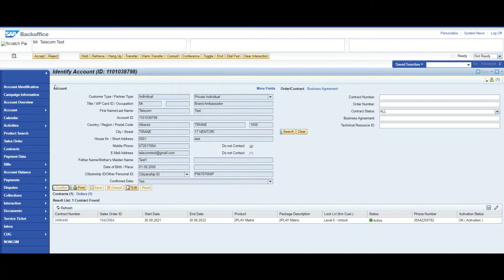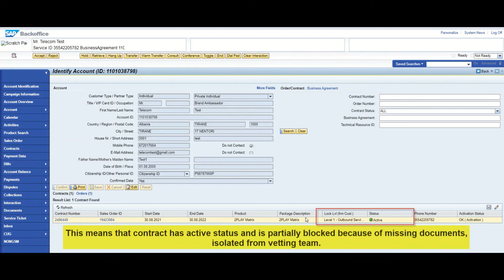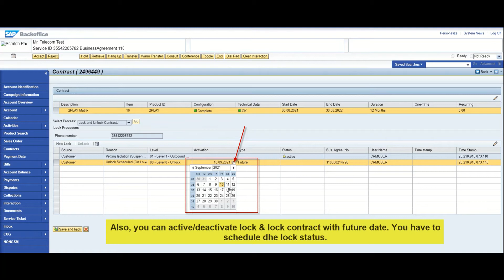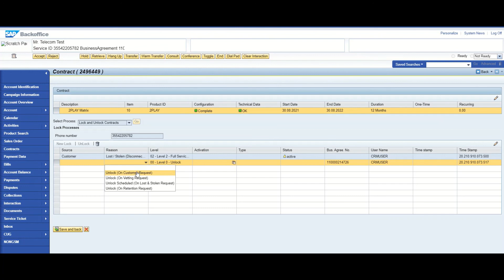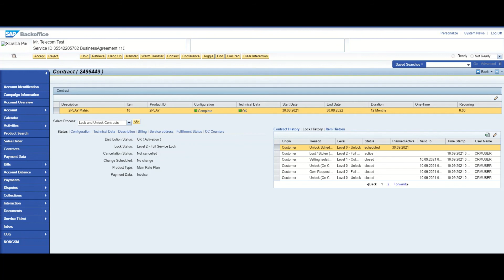Sap CRM - LOCK and UNLOCK Contract Process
Locking and Unlocking Services

We have explained lock & unlock process in sap crm contracts.

Lock and Unlock process is used when you need to lock the service. This can be partially or fully isolation. Ex. Lock contract on customer request because he/she lost the phone. Enter new lock status, you can use different reasons. Lock 00 means service is active.
Lock 01 means you close outgoing calls.
Lock 02 means you close outgoing and incoming calls/data service.
This means that contract has active status and is partially blocked because of missing documents, isolated from vetting team.
Also, you can active/deactivate lock & lock contract with future date.
You have to schedule the lock status.

Sap Definition about Locking and Unlocking Services:

Use
In the contract overview, you can use the Process Selection field for the service selected to access various change processes, such as locking or unlocking the service. You can only define or delete the locks if you have the corresponding authorization.

Besides that, you can lock the service using the Application Programming Interface (API) and the RFC function module CRM_ISX_BTX_API_LOCK_CREATE.

Prerequisites
IC UI: You have identified and confirmed an account in the system, and selected a contract for the account.

WebUI: You have identified a contract.

You have recorded authorizations for lock processing as a function profile for the user roles used in Customizing for Customer Relationship Management under Cross-Industry Functions - Provider Order and Contract Management - Transactions - Lock Processing - Define Authorization Profile for Lock Processing. Authorizations are assigned separately for financial and customer locks. If you have not recorded any specific financial and customer locks for a profile, you assign the authorization for all financial and customer locks.

You have assigned the authorization profile to the function profile TELCOLOCKS for your business role in SAP CRM.

You have recorded lock reasons and valid service types for the respective lock reason in Customizing for Customer Relationship Management under Cross-Industry Functions - Provider Order and Contract Management  - Transactions - Lock Processing - Define Lock Reasons. If you have not recorded any service types for a lock reason, the agent can define the lock reason for all service types.

Features
Two types of service locks are available, which the system displays as existing locks in lock processing:

Customer Lock

Set a customer lock to the lock the selected service if the customer requests this, for example if they lose their cell phone (telecommunications sector) or during the duration of their vacation, to prevent the service being used fraudulently or to lock outgoing calls.

Financial Lock

Financial locks are automatic locks of the service, which originate from Contract Accounts Receivable and Payable (SAP FI-CA) in ERP that is connected to SAP CRM. You can set financial locks automatically in SAP CRM using the dunning run in SAP FI-CA, if for example the customer has fallen behind with payments due for receivables. SAP FI-CA transfers the lock proposals from the dunning run to SAP CRM using the SAP NetWeaver - Exchange Infrastructure (XI).

You can define specific lock reasons as being subject to charge. To do so select the Subject to Charge indicator in Customizing for Customer Relationship Management under Cross-Industry Functions - Provider Order and Contract Management - Transactions - Lock Processing  Define Lock Reasons.

You can unlock automatic financial locks from Contract Accounts Receivable and Payable by clearing open receivables using the payment run.

Locks are processed using the following three steps:
1. Generate dunning proposals (locks) or clear open items (payment run leads to unlocking) in SAP RM-CA
2. Transfer lock requests from SAP RM-CA to SAP CRM using Process Integration (SAP PI)

The PI system converts the lock reason from SAP RM-CA, which consists of a dunning procedure, dunning level and dunning reason, to a lock reason in SAP CRM. This conversion is performed using the PI Customizing settings. The lock reason is unique in SAP CRM; and can be created according to your requirements.

Note: You can also define any lock levels with the exception of the UNLOCK lock level, which is pre-defined and has the lock level 00. You cannot change this lock level.
3. Transfer lock requests from SAP CRM to the external systems.